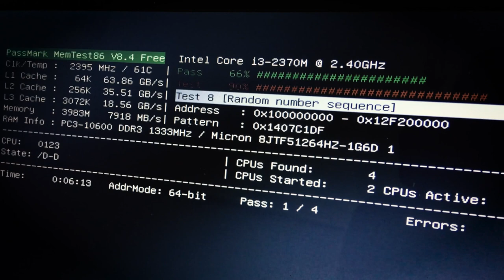Hacking and Programming Music for Concentration on Work 👻 #11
Focus & Concentration
(Without vocals)

Description:
Howdy! My name is Sergey and i'm programmer. And when i coding i need music for focus and concentration on work.
In this video i collectioned music for coding, programming and hacking, working dark minds. Enjoy the video!